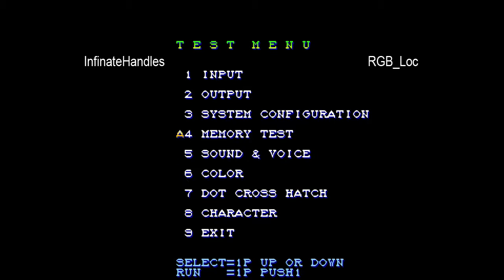Infinite handles vs RGB_Loc - 9-17-2013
This replay was submitted by RGB_Loc.